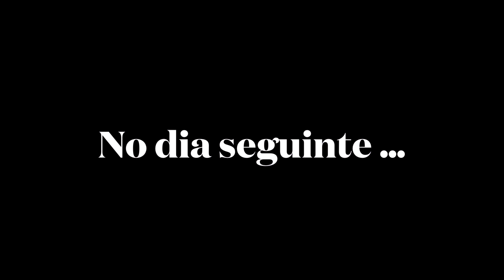ESTE VIDEO NÃO TEM TITULO, É SÓ DIVERSÃO EM FAMÍLIA MESMO